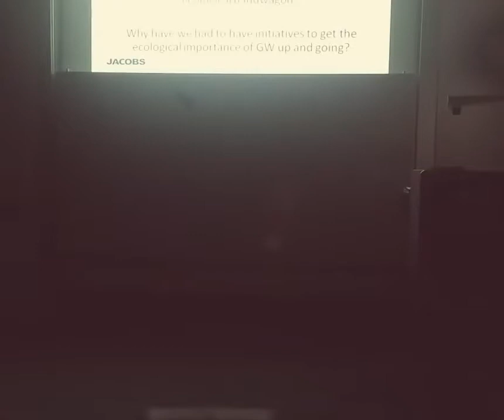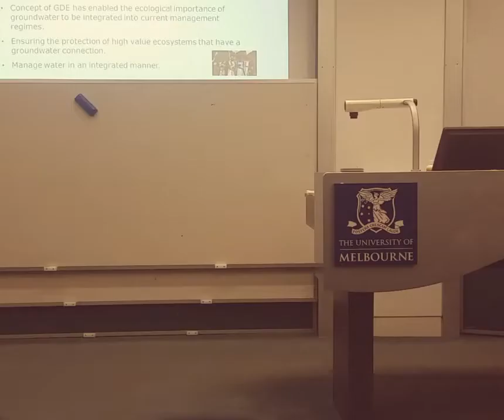Clearing the waters on GDE management - Entire seminar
Recorded by the River Basin Management Society
07 Aug 2014